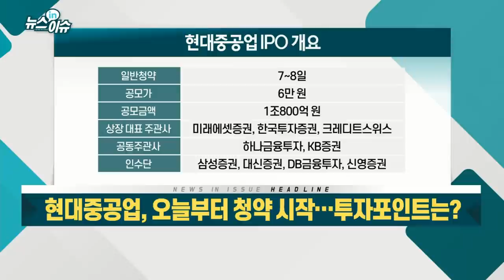현대중공업, 오늘부터 청약 시작… 투자포인트는?_뉴스IN이슈 (20210907)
- 기관 수요예측 1835대 1... SKIET에 이어 두 번째 높은 기록
- 유튜브 ‘주톡피아’에서 실시간 청약 경쟁률 확인 가능
- 첫날 삼성證 가장 높아... 미래에셋·KB 뒤이어
- LNG선 등 고부가가치 선박 압도적 점유율
- 기관 의무보유 확약 신청 수량 53.1% 달해... 장기투자 가능성↑
- 신한證, 목표가 9만원 제시... 차별적 수주잔고 확대 기대